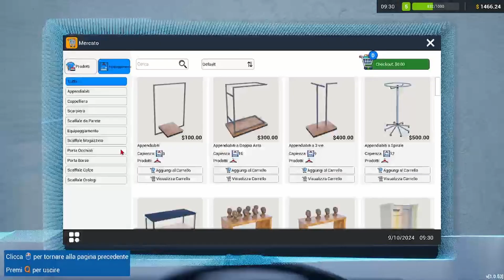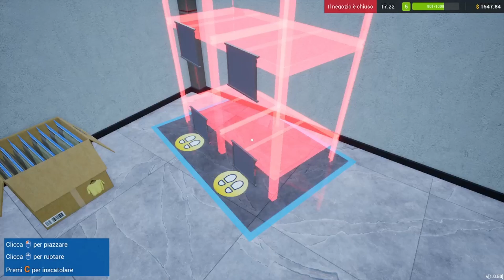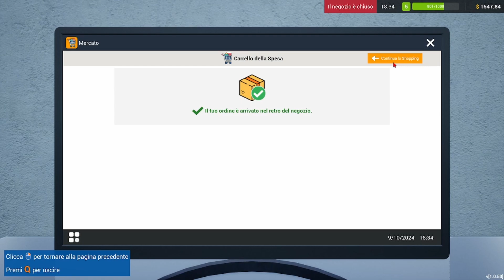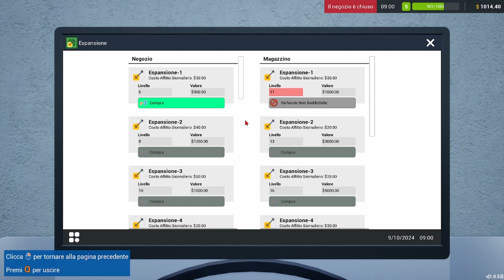NUOVI SCAFFALI E AMPLIAMENTO E TANTO ALTRO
📢 DOPO Tech Store ABBIAMO Retail Company Simulator
gameplayita
▶📢ACQUISTA QUESTO GIOCO E MOLTI ALTRI GIOCHI SCONTATI DA QUESTO